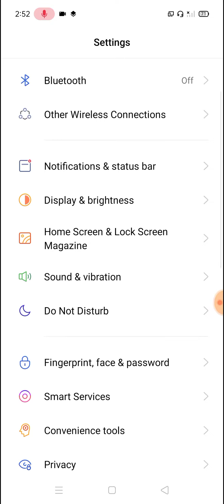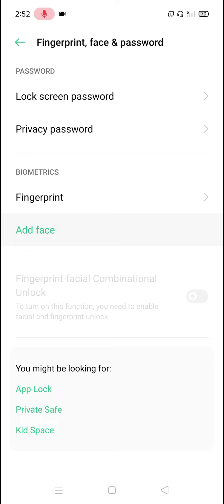Realme XT, X3, X3 Pro Lock Screen Setting, Fingerprint Lock Face Lock